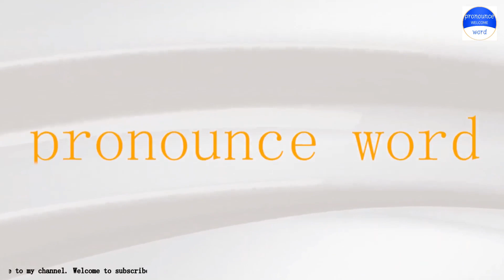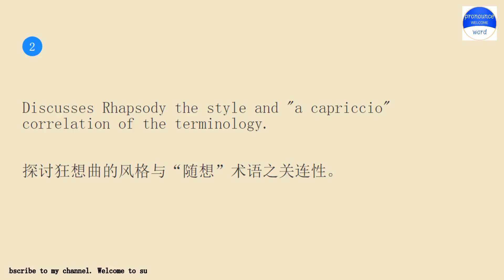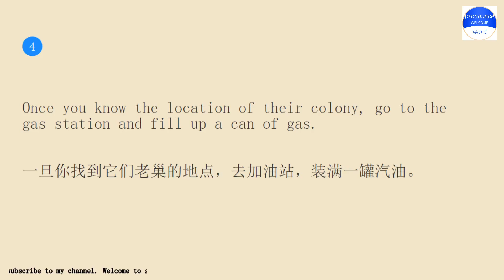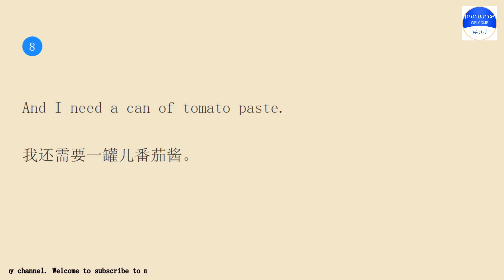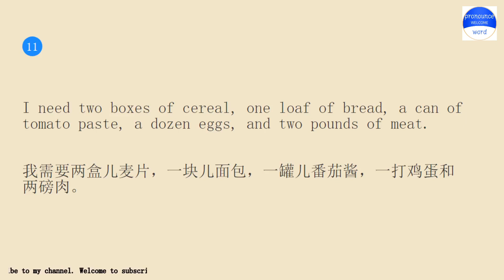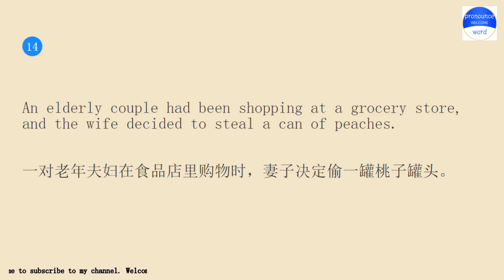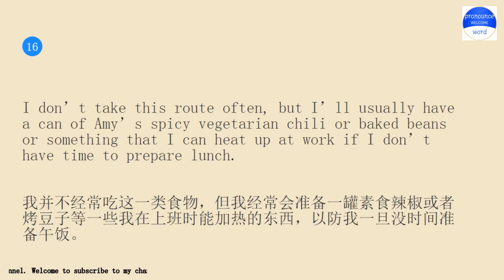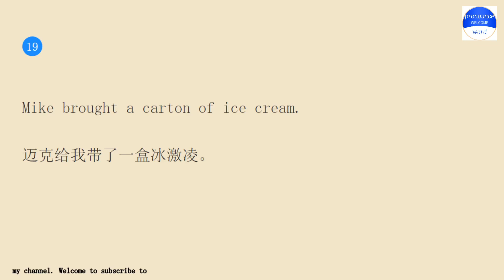Practice English conversation with me.Pronounce word Lesson 299 a cappella singing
Pronounce word school.Pronounce word School provides independent knowledge imparters and sharers with perfect online education tools and platform capabilities, and provides knowledge seekers with rich knowledge content and learning environment together.Practice pronounce word English conversation with me for 10 minutes every day Lesson 299.The keyword involved in the example sentence is a cappella singing